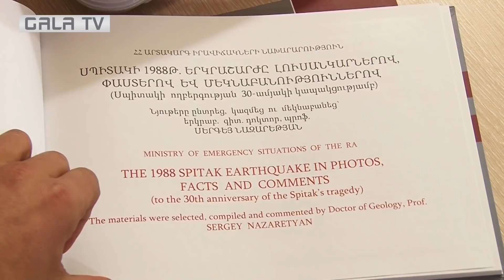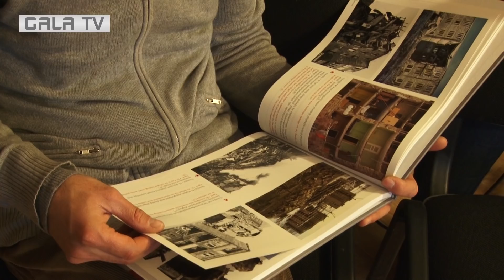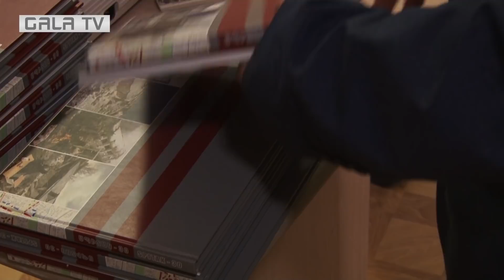«Հարկավոր է դասեր քաղել Սպիտակի երկրաշարժից»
galatv.am/hy/
Սպիտակի երկրաշարժի 30-ամյա տարելիցին ընդառաջ լույս է տեսել երկրաբանական գիտությունների դոկտոր Սերգեյ Նազարեթյանի գիտահանրամատչելի աշխատությունը՝  որում ներկայացված է 1988 թվականի երկրաշարժը՝ լուսանկարներով, փաստերով եւ մեկնաբանություններով: Երկլեզու աշխատությունն իր բովանդակությամբ յուրահատուկ է, քանի որ ներառում է երկրաշարժին վերաբերող  առավել կարեւոր ոլորտները բավականին մեծ՝ 30 տարվա ժամանակահատվածի համար: Երկու գիտական խորհուրդների որոշմամաբ է երաշխավորվել գրքի տպագրությունը: